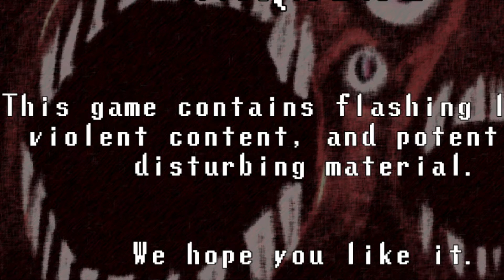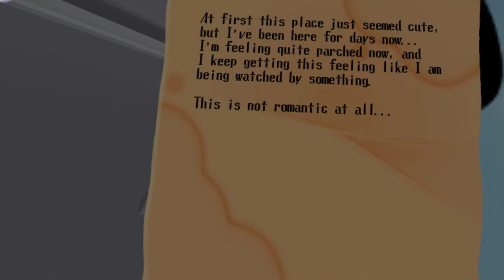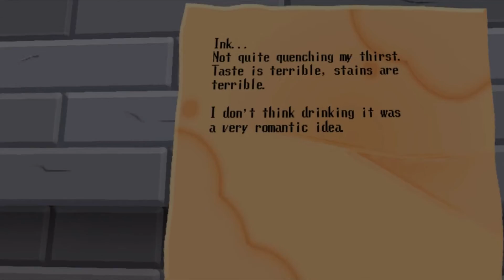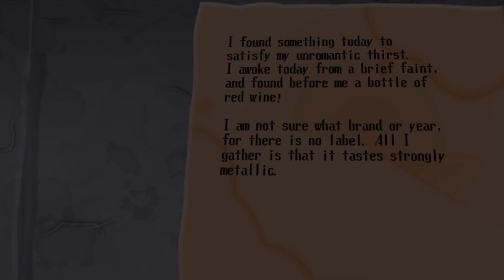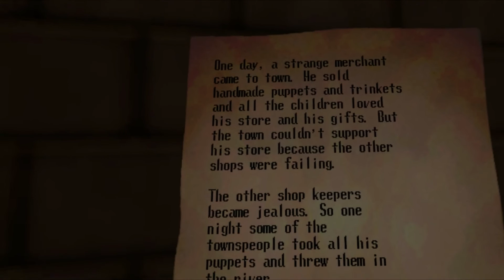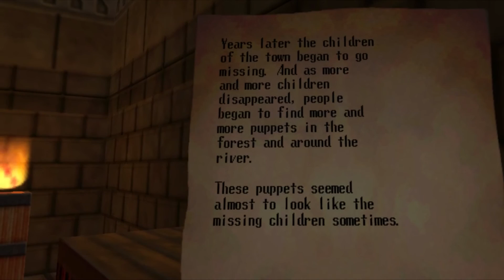Spooky's House of Jump Scares, HD Renovation in Boner-Tingling Virtual Reality :0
It's exactly like you always dreamed of. I mean assuming you dreamed about cartoon ghost VR games like I did. You did, didn't you? Man just when you think you know somebody.